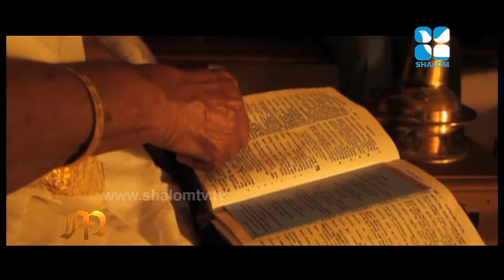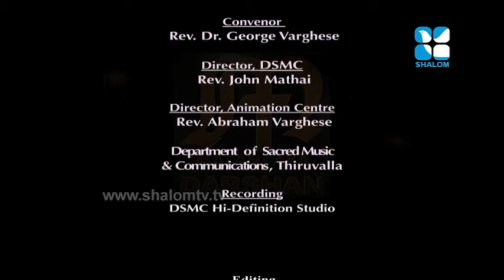Malankara Dhrasan Jan Epi#1